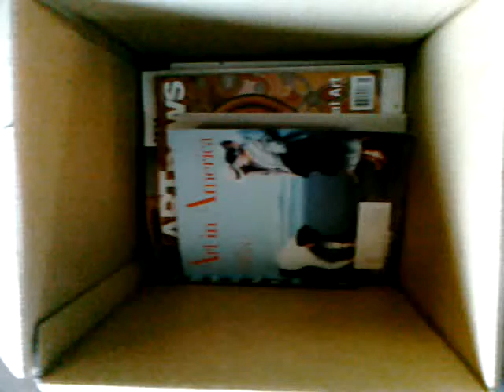Grandpa Darrow - Art magazines